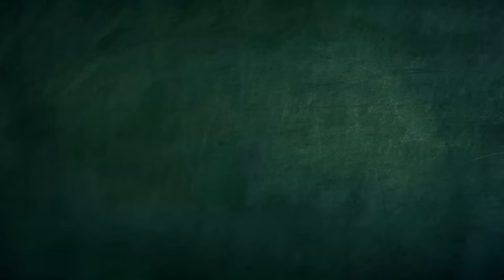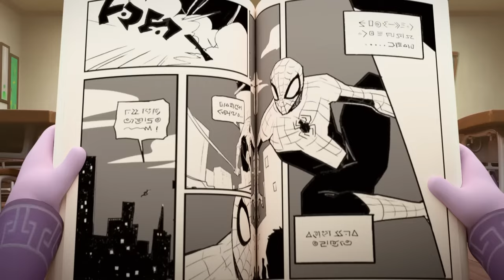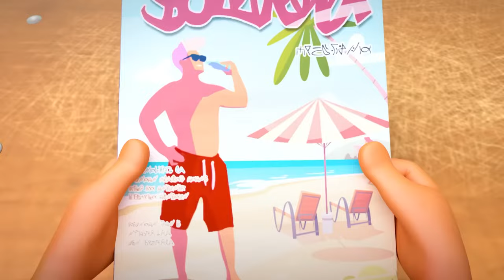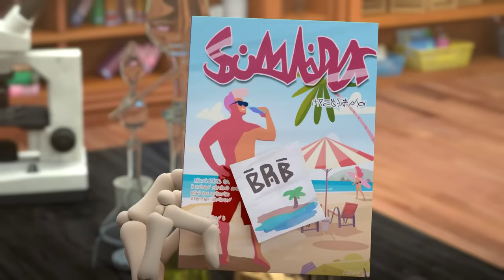Fresh Bath | Spookiz | Video for kids | WildBrain Bananas